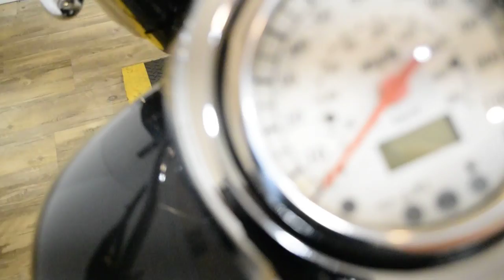2006 Suzuki Boulevard C50T | Used motorcycle for sale at Monster Powersports, Wauconda, IL